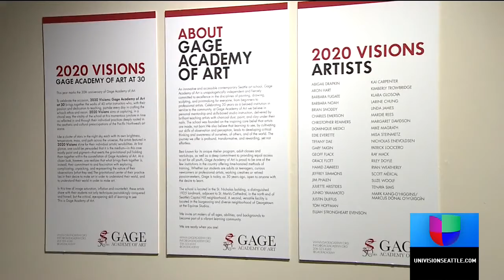Univision Gage 2020 Visions Clip 2 11 20